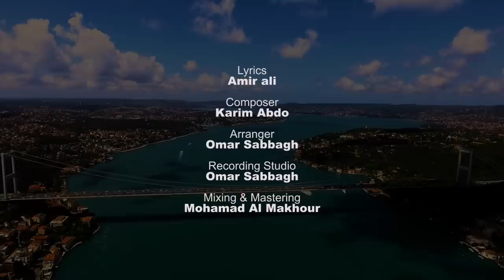Samir Al Hachem - Miye Bel Miye (Official Music Video) | سمير الهاشم - مية بالمية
Samir Al Hachem - Miye Bel Miye | سمير الهاشم - مية بالمية

Author: Amir Ali
Composer: Karim Abdo
Arranger: Omar Sabbagh
Recording Studio: Omar Sabbagh
Mixing And Mastering: Mohamad Al Makhour